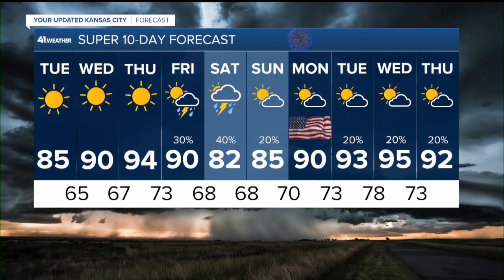KSHB 41 Kansas City News Latest Headlines | June 27, 7pm